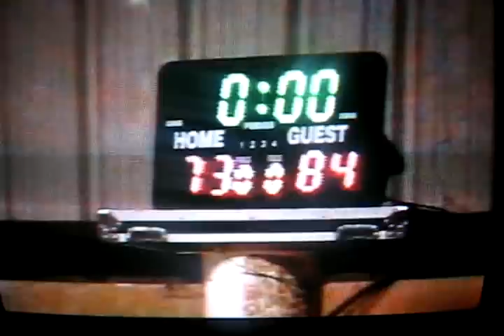Equipo de Basket de Sosúa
Momento finales del partido entre Sosúa y Monte Llano. Sosúa ganó 84-73